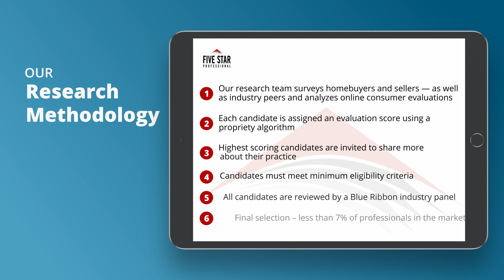2021 Dallas/Fort Worth Five Star Mortgage Professional Sergio Sanguino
Sergio Sanguino wins the 2021 Five Star Mortgage Professional Award! Five Star Mortgage Professionals represent those who are outstanding in their field.Winning Professionals are selected as a result of a rigorous and objective research process. For any market, each year’s field of winners represents no more than 7% of professionals within the market.